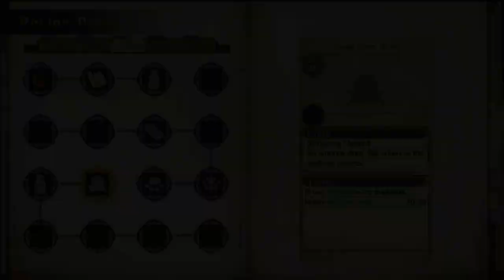Atelier Lydie & Suelle DX part 8